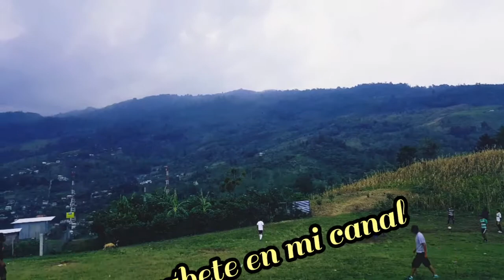Disfrutando la bella naturaleza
La cultura